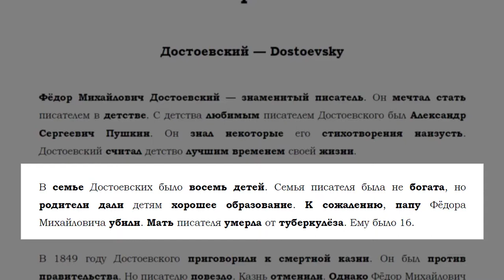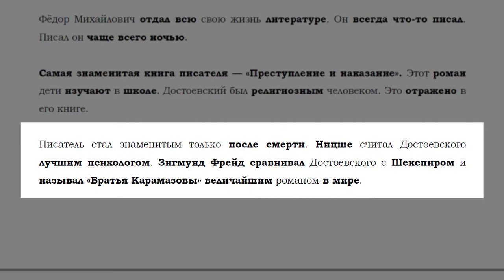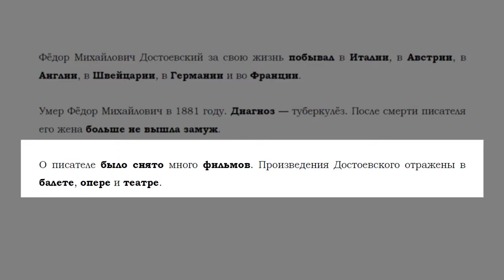Dostoevsky - Достоевский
About this video: This video is a read-aloud of the Dostoevsky Text from the LingoMastery Russian Short Stories for beginners.
About this channel: I'm a professional Russian language teacher and I create tutorials for my students who are in various levels of Russian (beginners, intermediate, advanced). That's the reason why I called my channel Random Russian Lessons. But they all will help you improve your Russian language skills: grammar, vocabulary, speaking and listening.